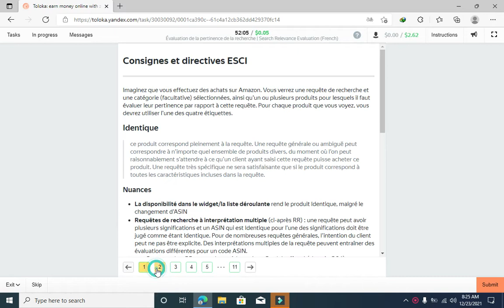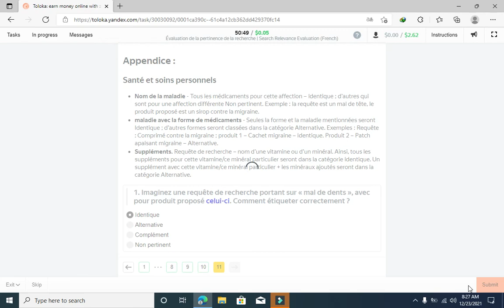Évaluation de la pertinence de la recherche | Search Relevance Evaluation (French)